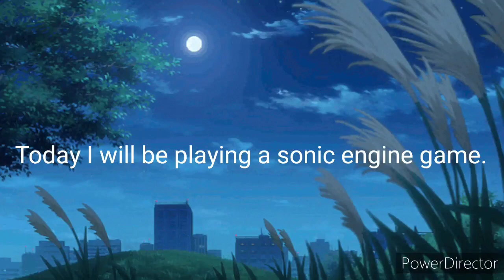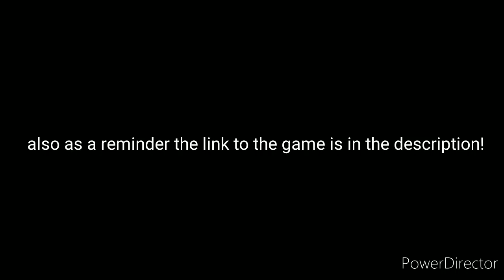Sonic physics engine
Game made by:
 rizturay